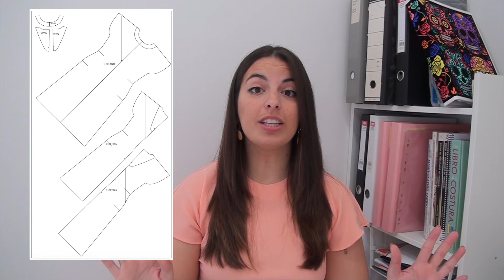Tutorial Costura Vestido al bies con CosiendoPuntadas - Revista Patrones nº455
Hola bombones. Hoy os traigo este paso a paso del patrón Vestido al bies de la Revista Patrones 455 (Marzo 2024)

(Entretela y materiales también de ribes y casals)
🧵 Maquinas que utilizo:

Material necesario:
- 2,5 m de tela
- 1 botón camisero
- hilo a tono
- Entretela termoadhesiva

Corte:
- 1 delantero doble al bies
- 2 espaldas al bies
- 1 vista delantero doble al hilo
- 2 vistas espalda al hilo

Capítulo:
00:00 Introducción
02:35 Como cortar al bies
03:31 Tutorial Costura Vestido
13:16 Tutorial Costura Pañuelo
18:07 Conclusiones